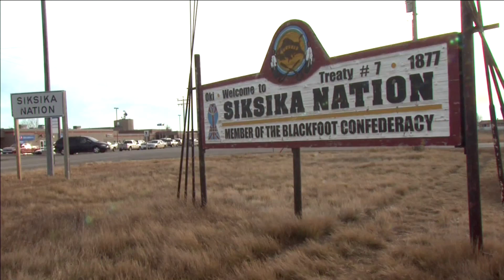Siksika Nation sees sudden spike in COVID-19 cases | APTN News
The Siksika First Nation east of Calgary is dealing with a sudden spike of COVID-19 cases.